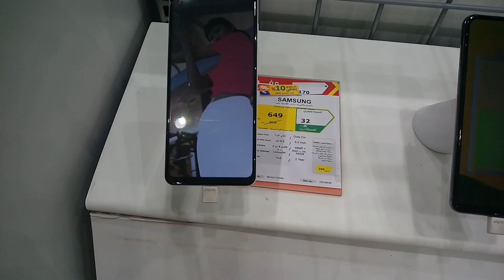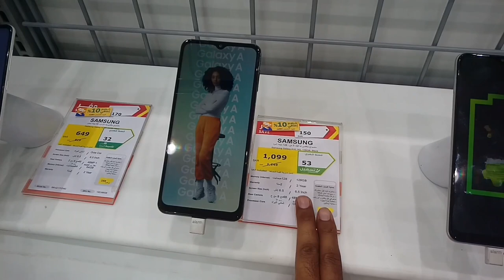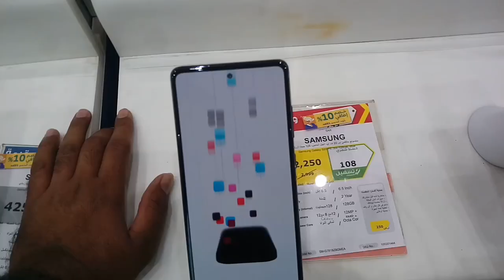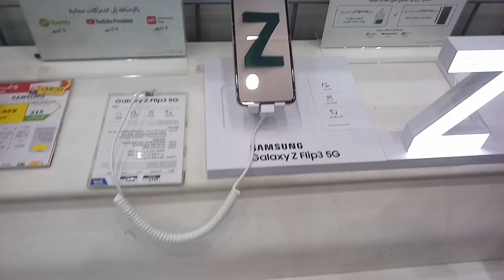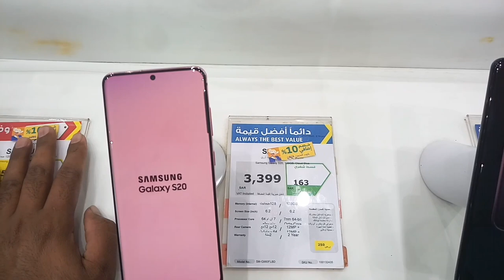All Samsung Mobile Discount Offer in National Day Saudi arabia, Best Discount Offer National Day KSA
National Day KSA Discount Offer,